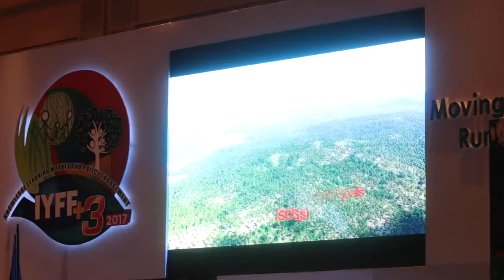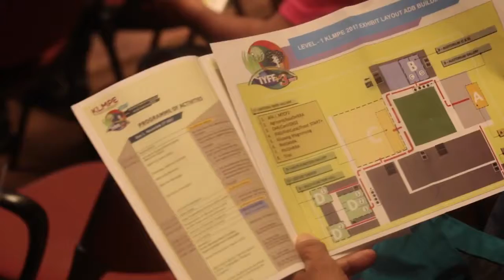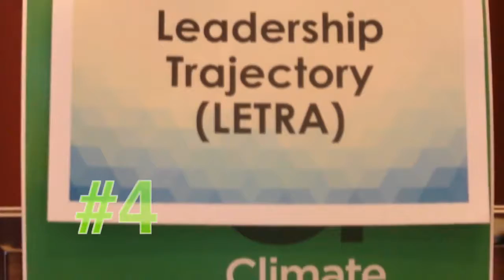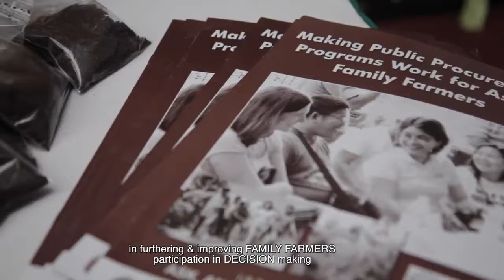KLMPE 2017: Moving Towards Inclusive Rural Transformation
Knowledge Learning Market and Policy Engagement 2017: Moving Towards Inclusive Rural Transformation

Around 250 Filipino farmers and fisher’s organizations, Philippine government, civil society organizations, development partners and farmer and fisher’s organizations from ASEAN member countries gather on 27-28 November 2017 at the Asian Development Bank (ADB) Headquarters in Mandaluyong City, Metro Manila to celebrate the fourth year of the International Year of Family Farming (IYFF +3) through a Knowledge Learning Market and Policy Engagement (KLMPE).